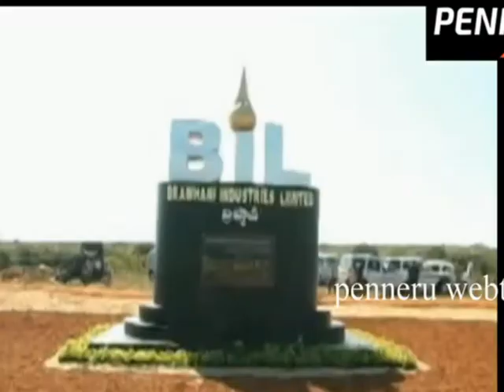SS NEWS 25 06 18